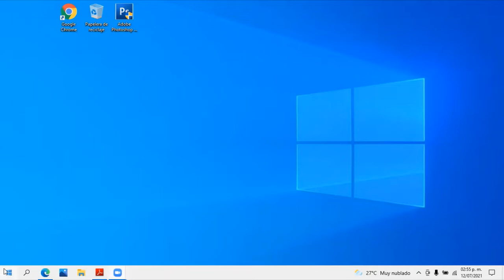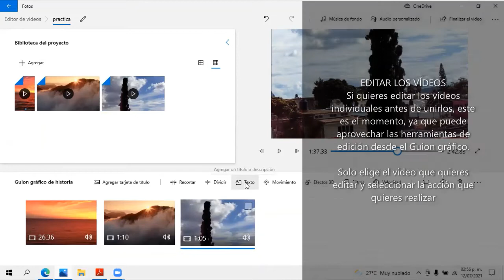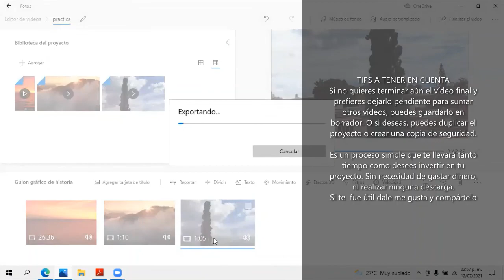CÓMO UNIR DOS VÍDEOS EN WINDOWS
La aplicación Fotos tiene una sección dedicada a funciones para Proyectos de vídeos. Solo tienes que abrir esa sección y seguir estos pasos.

Selecciona “Nuevo proyecto de vídeo” para que la app muestre todas las funciones disponibles para trabajar con el vídeo. Una vez que pones un nombre a tu proyecto verás que se habilita la opción “Agregar” para que añadas tantos vídeos como desees.